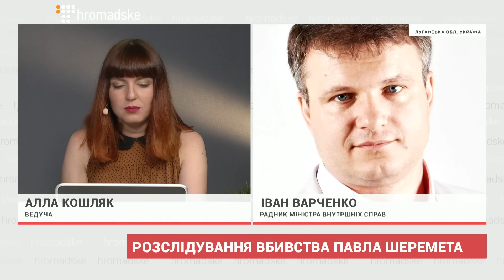Журналістів «17 каналу» могли попередити з Росії про вбивство Шеремета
«Розглядається геополітична версія, яка передбачає «російський слід». Саме з цим пов’язана певна кількість питань, чому саме представники «17 каналу» з’явились першими на місці злочину, чи були вони попереджені, чи знали про те, що має відбутись. Звичайно це не може залишитись по-за увагою слідчих», – розказав радник міністра внутрішніх справ Іван Варченко.